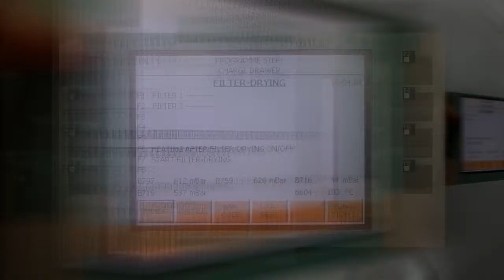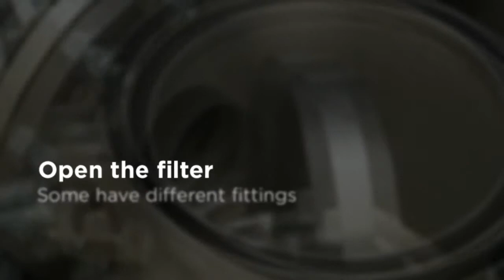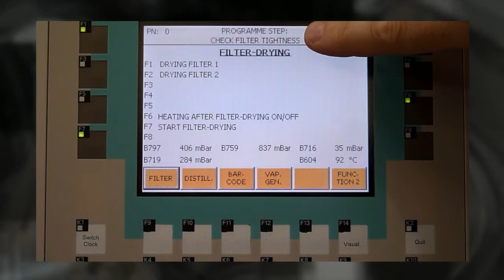Automated filter drying program for Pero degreasing machine by Kumi Solutions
All Pero solvent degreasing machines come fitted with an automated filter drying program.  This allows users to remove filters without unnecessary exposure to solvent emissions.  In this video Kumi Solutions demonstrate the simple process of drying the filters ready for removal and replacement.